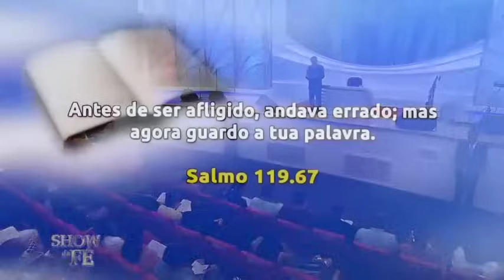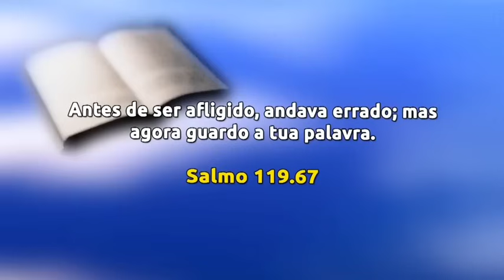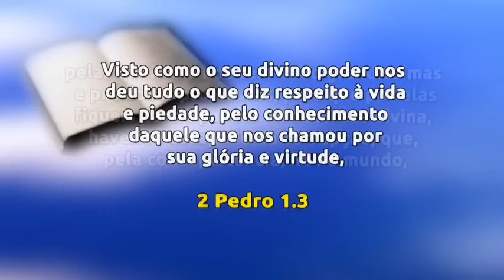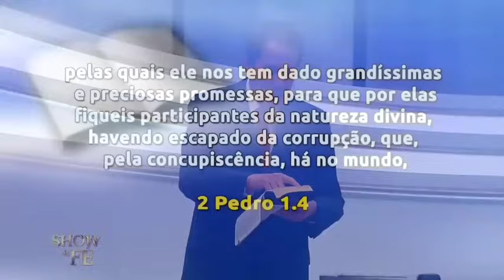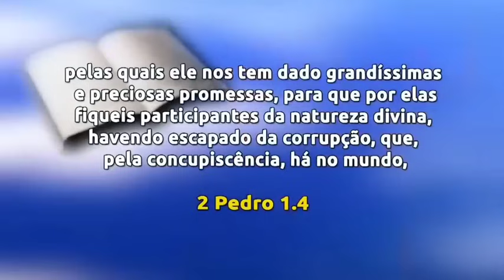DEUS TEM O MELHOR PARA VOCÊ - RR SOARES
Assista essa palavra abençoada para sua vida do missionário RR Soares em mais uma pregação da palavra de Deus através desse ministério que vem abençoando milhões de pessoas pelo Brasil e mundo.